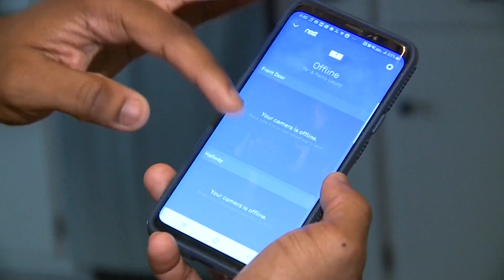Couple says hackers took control of their smart home features